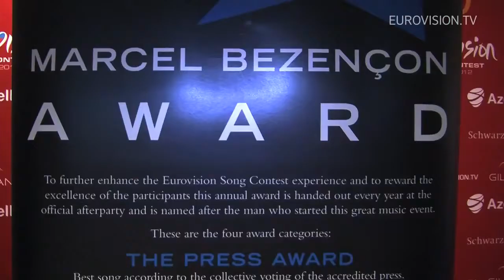Who-won-the-Marcel-Bezençon-Awards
The winners of the Marcel Bezençon Awards were announced just before the start of the 2012 Eurovision Song Contest by co-founder Christer Björkman.

The awards are divided into 3 categories:
* Press Award - Given to the best entry as voted on by the accredited media and press during the event.
* Artistic Award - Presented to the best artist as voted on by the commentators.
* Composer Award - A jury consisting of the participating composers vote for the best and most original composition.